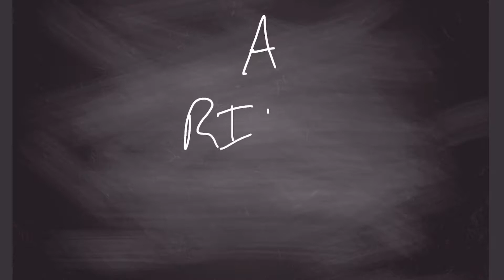Distracted Driving Short